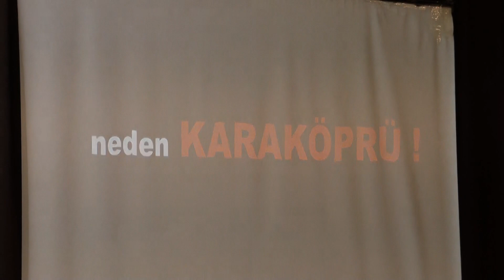ŞANLIURFA-KARAKÖPRÜ Başkan Baydilli STK'ları ağırladı